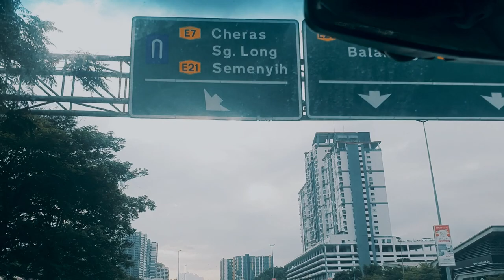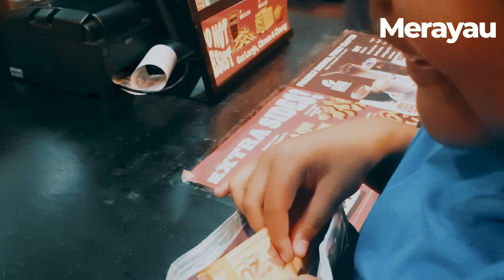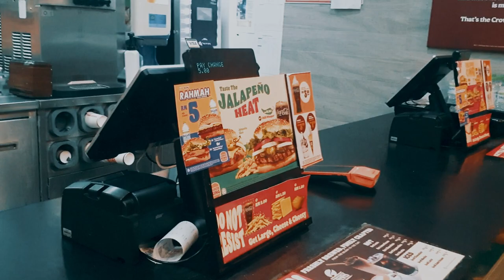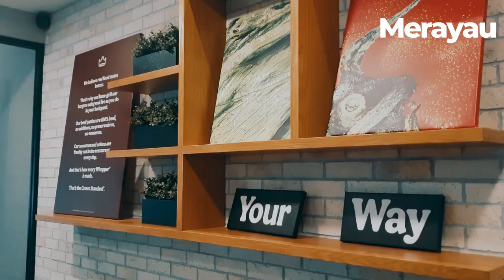Menu Rahmah PM10 Anwar Ibrahim yang wajib beli di Burger King.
Kali ni kita ada di area  Bandar Tun Hussein Onn 😊